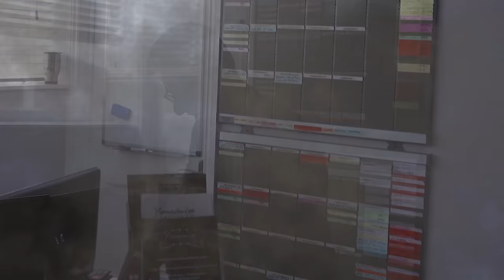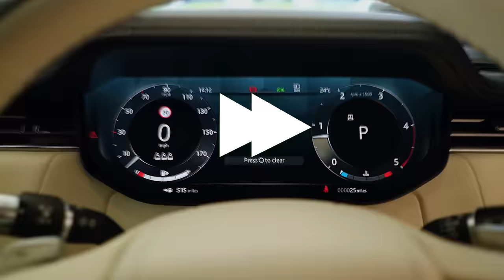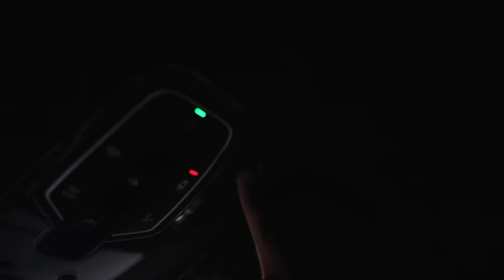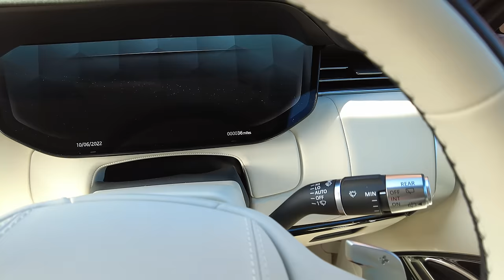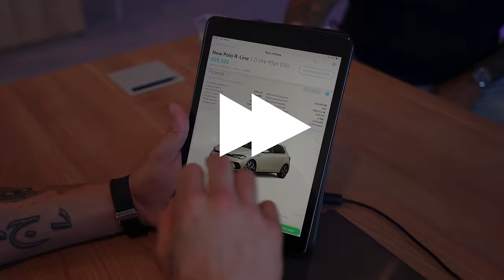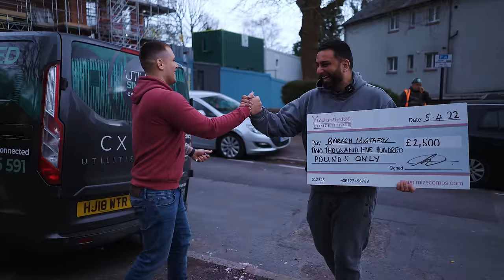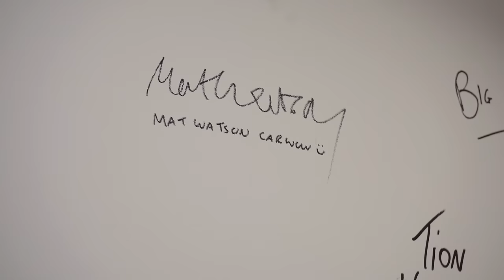Police Make Me Strip My Tints | Yianni Monthly Ep4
Join me in another Yianni Monthly, lots of big things happening, giving away more prizes, taking my friends £2,000,000 Hypercar, Collecting my car from Urban Automotive, Family time and lots more. Enjoy!

FB » @yiannimize
IG » @yiannimize
TW » @yiannimize